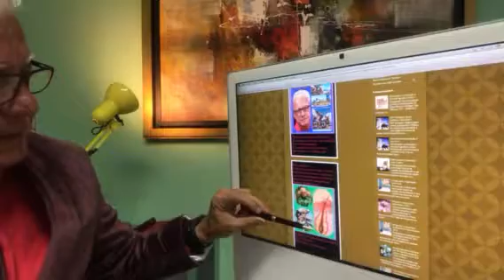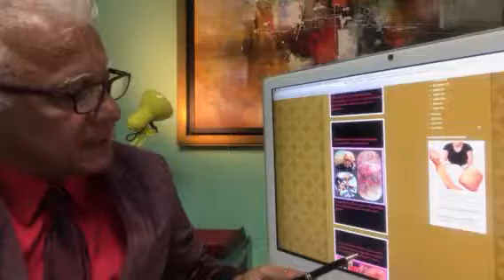Proctologista e as doenças dos ciclista com fotos ilustrativas.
Proctologista e as doenças dos ciclistas.
Proctologista: Dr Paulo Branco.
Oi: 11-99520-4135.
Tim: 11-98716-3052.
- Clinica de tratamento das doenças proctologicas com laser sob anestesia local e sem internação:
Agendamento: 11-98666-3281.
- blog da saúde medica.
- YouTube: Videos educativos das doenças proctologicas:
Canal: proctologista dr paulo Branco.